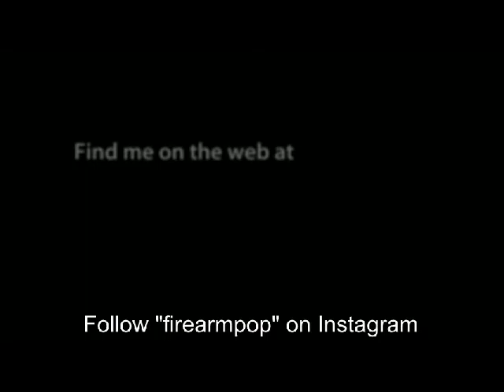New Gun Show SUV and Trailer by FirearmPop